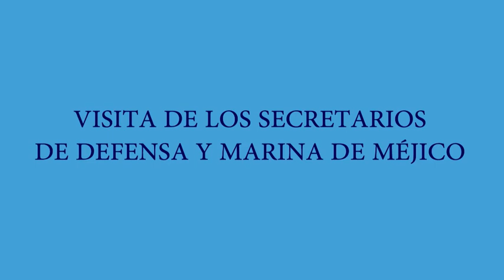Visita de los secretarios de Defensa y de Marina de México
Pedro Morenés recibe en el Cuartel General del Ejército del Aire al secretario de Defensa Nacional de México, Salvador Cienfuegos, y al secretario de Marina del mismo país, Francisco Vidal Soberón.

Tras recibir honores, el ministro de Defensa español y los dos mandatarios mexicanos pasan revista a la fuerza.

Seguidamente, se reúnen junto a sus delegaciones para tratar temas de interés bilateral.

La visita a España de los dos secretarios mexicanos se produce cuatro meses después de la que Morenés realizó a su país, en la que se reforzaron los lazos en materia de Defensa.

Pedro Morenés les invitó a visitar España para conocer y compartir nuestra experiencia en varios ámbitos, entre ellos la Unidad Militar de Emergencia y la ciberdefensa.